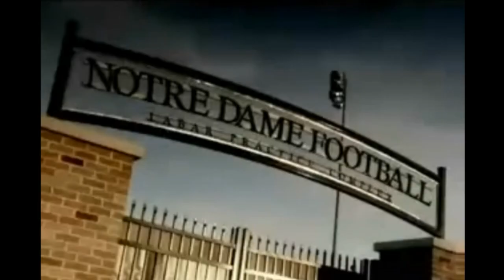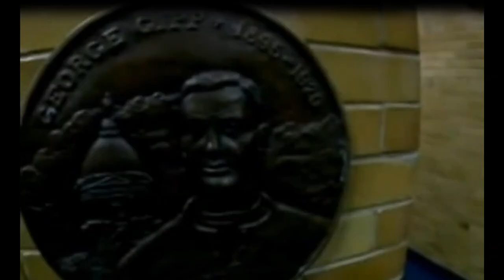Notre Dame Football 2011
Here come the Irish! Here's a tribute to Notre Dame Football